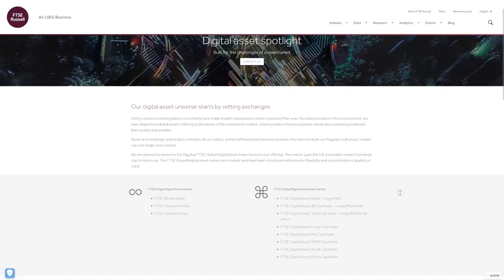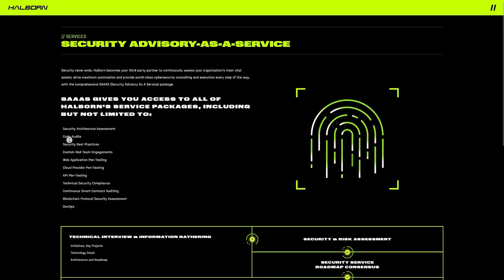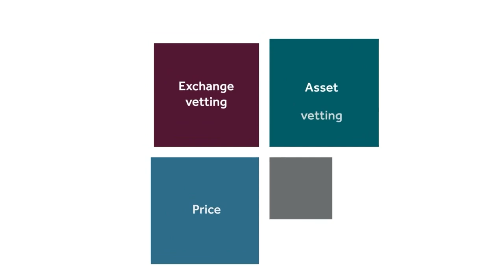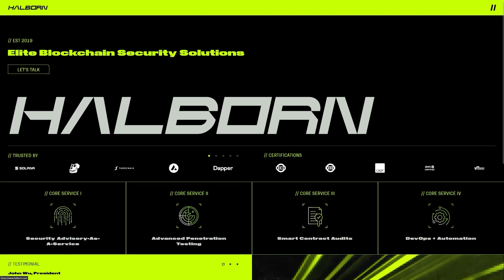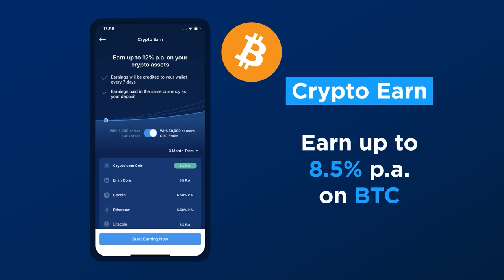How Will ETH React to Ethereum’s Shanghai Upgrade? - Ep. 467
ETH staking began in December 2020. With Ethereum’s Shanghai upgrade, which could happen as early as mid-April, withdrawals of staked ETH will finally be enabled. Will validators rush to cash out? Or will Shanghai bring more institutional stakers into the fold? Christine Kim, VP of research at Galaxy Digital, joins the show to discuss how Etheruem’s latest upgrade will affect the network, and maybe even ETH’s price.

Show highlights:
🔹 how Christine became an Ethereum expert
🔹 what you need to know about Ethereum’s Shanghai upgrade
🔹 when Shanghai is expected to go live on mainnet
🔹 what the difference is between Shanghai and Capella
🔹 possible outcomes following the activation of staked ETH withdrawals
🔹 whether Shanghai makes ETH staking more attractive to institutions
🔹 why Christine thinks there won’t be much impact on ETH’s price
🔹 how Shanghai will impact liquid staking providers
🔹 upgrades that are coming to Lido and Rocket Pool
🔹 what will happen in Ethereum’s subsequent upgrade: Cancun
🔹 what “proto-danksharding” is and how it will help Ethereum scale
🔹 what New York Attorney General Letitia James got wrong when she said ETH is a security
🔹 how Ethereum development has become more and more decentralized over the years
🔹 the next steps in Ethereum’s roadmap
🔹 why Christine is still concerned about Lido and staking centralization
🔹 what zkEVMs are and why they play a key role in the future of Ethereum scaling

🔹 Crypto.com
🔹 FTSE
🔹 Halborn
Guest:
🔹 Christine Kim, Vice president of research at Galaxy Digital

Time Stamps:
0:00 Intro
03:26 Shanghai upgrade
05:36 Capella
06:33 Withdrawals
20:57 Projections
25:17 Liquid staking
30:33 Regulation
34:19 Cancun
36:27 Proto-danksharding
40:36 Ethereum's roadmap
43:47 Governance
46:39 ETH: A security?
54:36 zkEVMs

FOLLOW UNCHAINED!